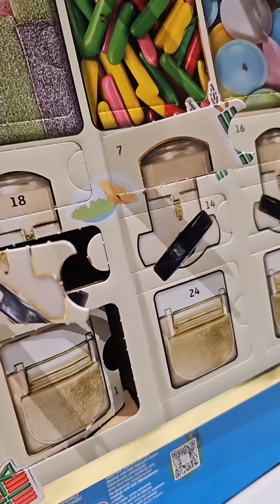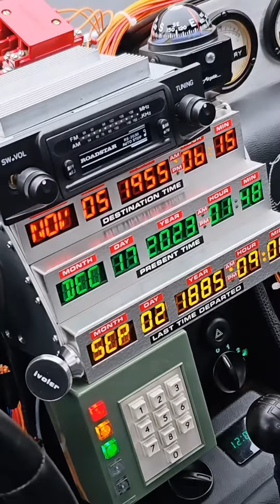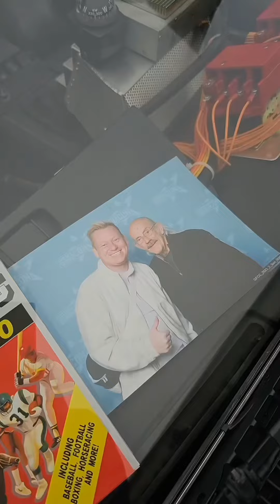Zeit mit Bubi verbracht 😍 Und dann passierte das… 🙄